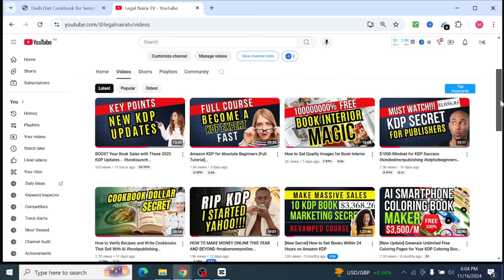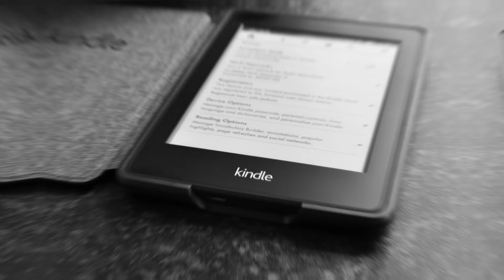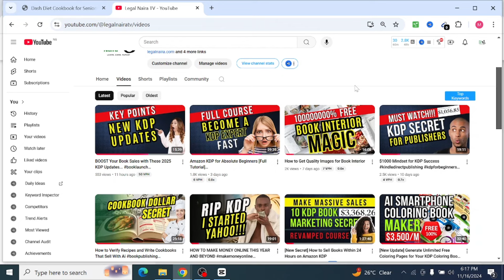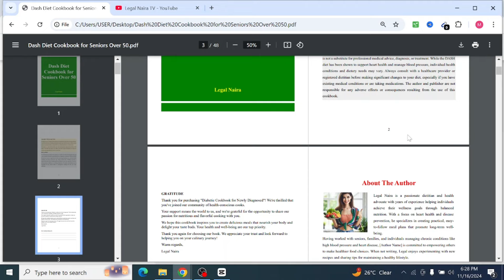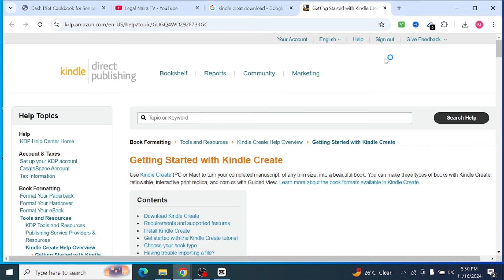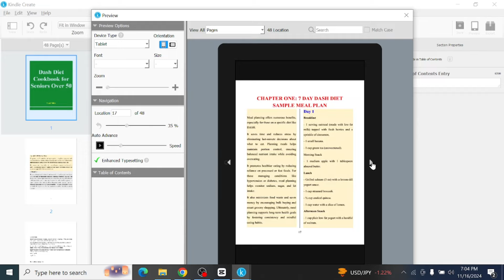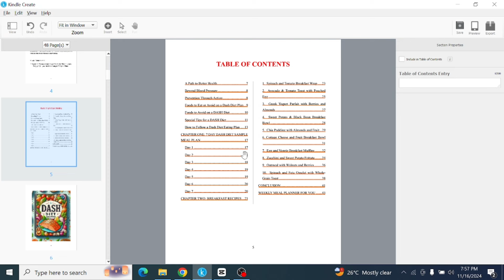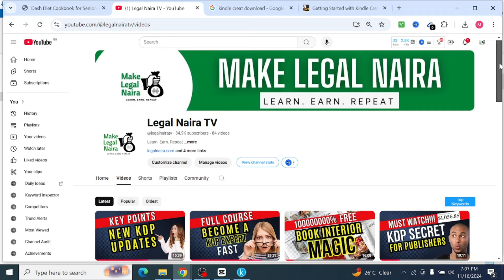Complete Kindle Create Tutorial 2025...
ONLINE COUSINS!!!

You can now learn how to convert pdf to kpf for smooth kindle upload.

With this, your books can never get rejected.

Watch till the end, and practice this method. You'll see great results.